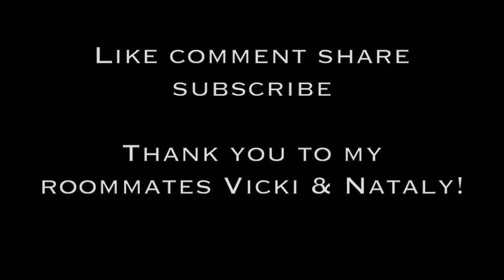My first vlog!